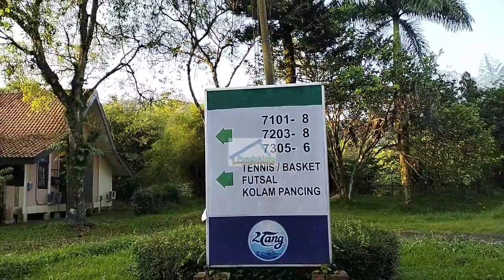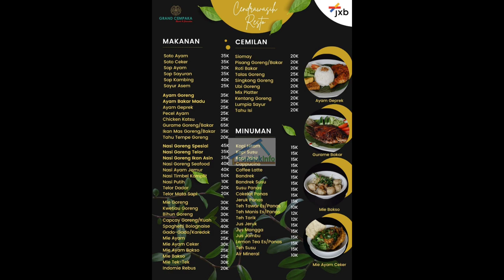Grand Cempaka Resort and Convention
Menginap di Grand Cempaka Resort and Convention saat libur lebaran

Minggu-Senin, 23-24 April 2023